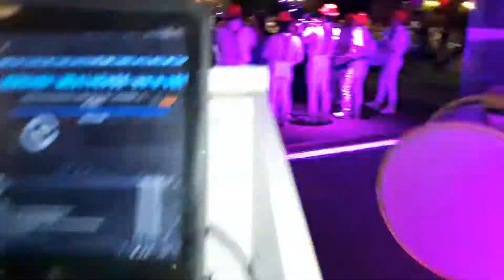bando takımları fiyatları 0537 4102304 bando show ekibi